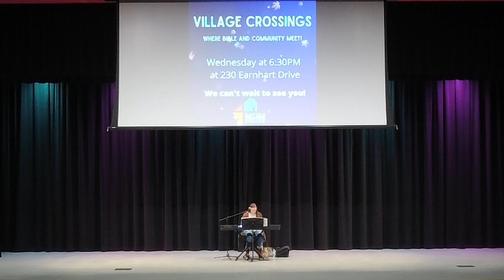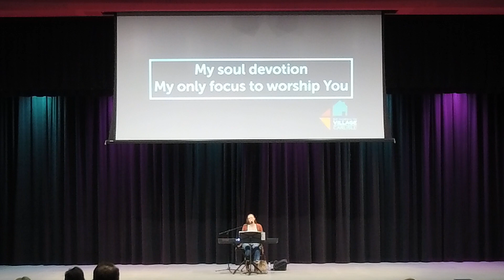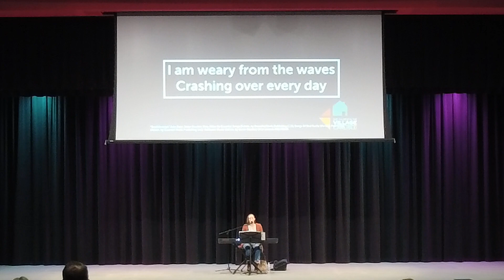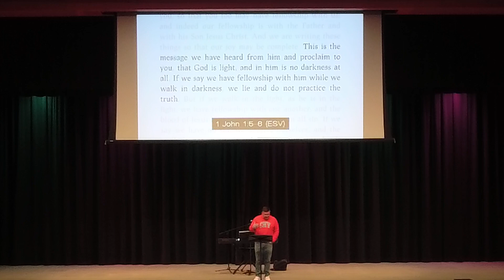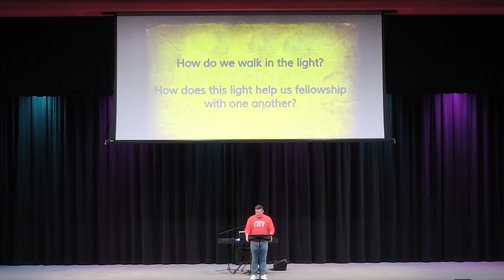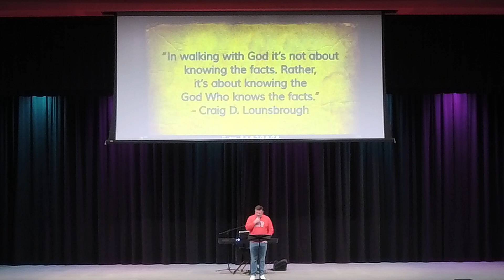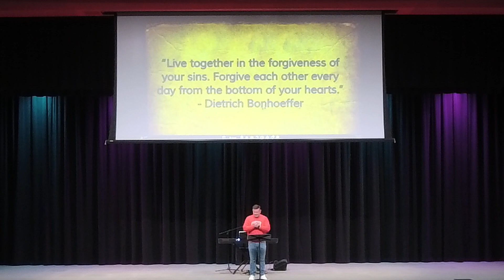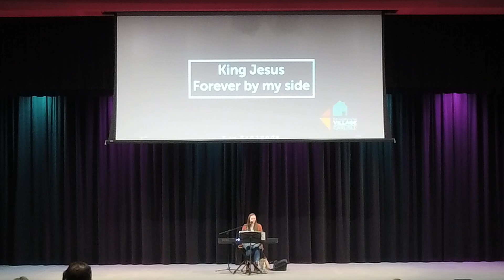Sunday Worship 1 15 23